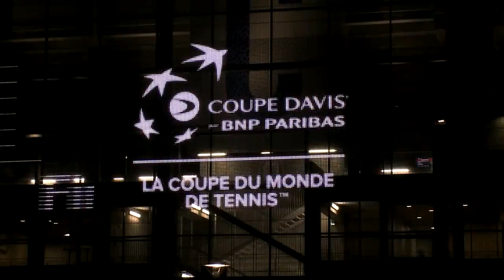Final Copa Davis 2014: las luces del estadio Pierre Mauroy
El estadio Pierre Mauroy que alberga la final de la Copa Davis por BNP Paribas 2014 en Lille, Francia